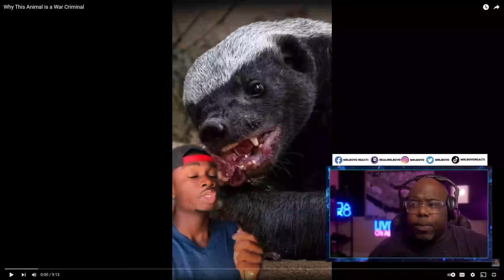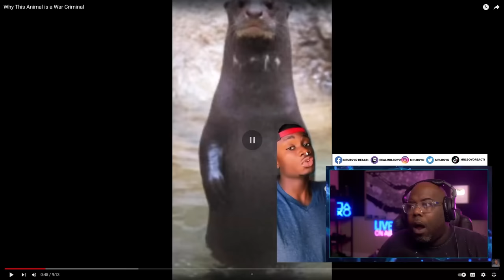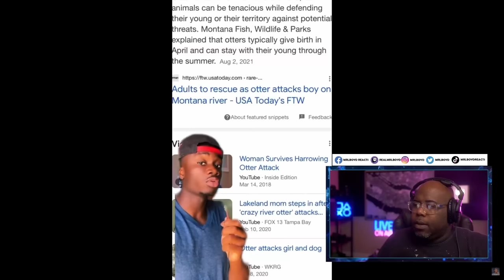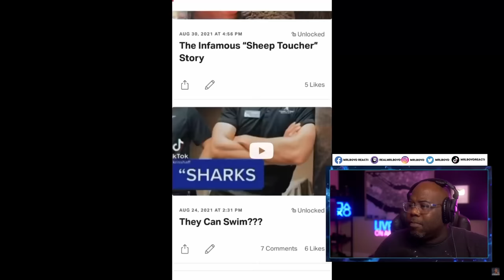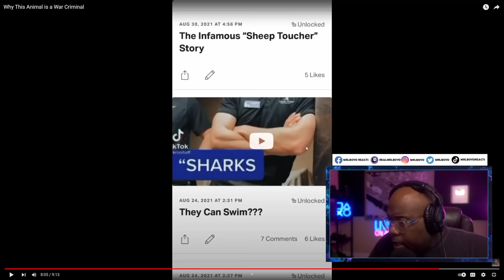nothing is safe from giant river otter..